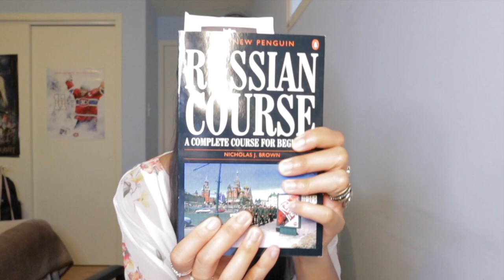1K Subscribers Special (shoutouts, meme challenge and SURPRISE!)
Sup yall! First off, I'm sorry for the late upload. I have been extremely busy with work for the past days and I was rushing to edit this video but sadly did not make it on time :(

As many of you have seen, last week, Sunday, July 26th, to be exact, my channel has reached 1000 subscribers! YAAAAY! Some of you may think that it’s a small number, but for me it is HUGE. It took me two months since I relaunched my channel to get to a point that I thought would take me two years.

In this video, I celebrate this first YouTube milestone by sharing briefly how I got to making reaction videos as my main niche in my channel for now, I give individual shoutouts to over 100 people who have contributed to my channel by commenting, liking and subscribing, I also share the work of one of my viewers, Konsti, and please stick around for my very fun surprise in the end! ;)

Your time is valuable to me and you watching my videos means that you dedicate your time for me, so it means a lot. I hope that yall will stick around as my channel grows some more, and I can’t wait to interact with yall in the comments section!

I would like to thank each and everyone of my subscribers thus far, and I hope we grow together! :D

About this happy party background music no copyright:

Title: Dj-VipFlash
Type of music: Dance & EDM
Mood: Happy / Party